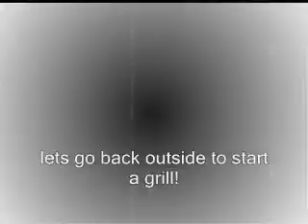A Day in the Life of Caleb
This kid is pretty much the coolest kid ever to walk the earth, this is a glimpse of it, a day in the life of Caleb.